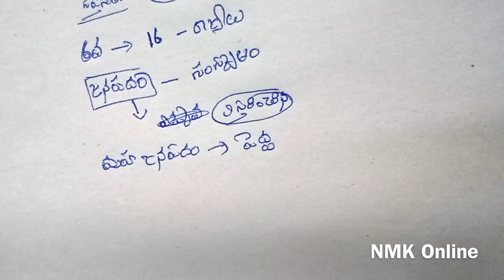Chapter - 7 - Introduction to Mahajanapadas | Ancient Indian History | మహా జనపదాలు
The Mahājanapadas (Sanskrit: great realm, from maha, "great", and janapada "foothold of a people") were sixteen kingdoms or oligarchic republics that existed in Northern ancient India from the sixth to fourth centuries BCE during the second urbanisation period.

The 6th–5th centuries BCE is often regarded as a major turning point in early Indian history; during this period India's first large cities arose after the demise of the Indus Valley Civilization. It was also the time of the rise of sramana movements (including Buddhism and Jainism), which challenged the religious orthodoxy of the Vedic Period.

Two of the Mahājanapadas were most probably ganatantras (oligarchic republics) and others had forms of monarchy. Ancient Buddhist texts like the Anguttara Nikaya make frequent reference to sixteen great kingdoms and republics which had developed and flourished in a belt stretching from Gandhara in the northwest to Anga in the eastern part of the Indian subcontinent. They included parts of the trans-Vindhyan region, and all had developed prior to the rise of Buddhism in India.

Archaeologically, this period has been identified as corresponding in part to the Northern Black Polished Ware culture.